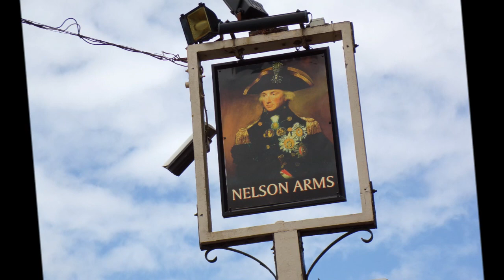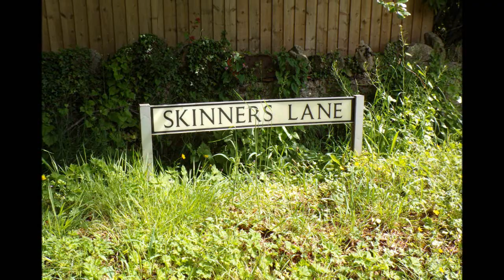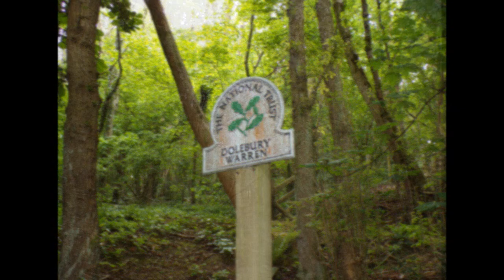The Rowberrow & Dolebury Hill Fort, Part I,'Walking The Ramparts'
Here we are again folks --up on the Iron Age Hill Fort--just luv this place--great views--loads of history, geology , archaeology etc. No one else about so the fort was all mine today---Today I tried out the new Kodak---a STILL camera really but I have had to improvise while waiting for the new Sony compact with optical features. so apologies for the quality---its not the camera but my skills in handling this bulkier, more sensitive camera---I have access to a tripod but its too heavy to walk about with so I do use gate posts, fencing to try and stabilize the camera at times---its only digital so even more sensitive to movement etc. The use of the camera is to practice using all the different settings etc...The walks ideal opportunities for great landscapes and macro images as well